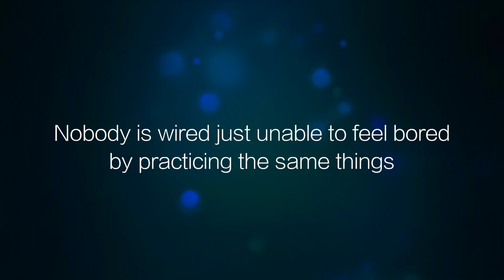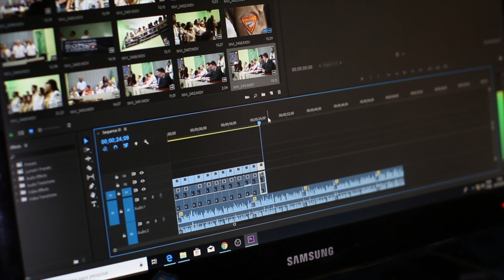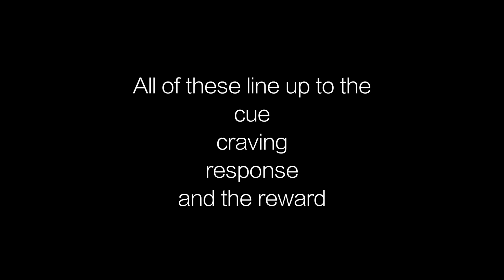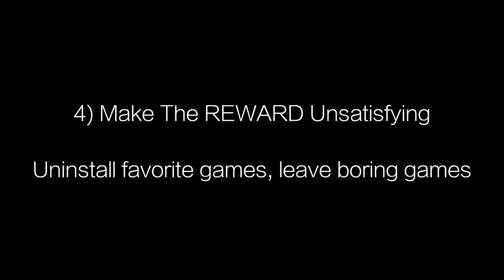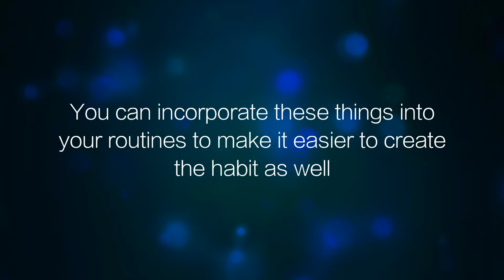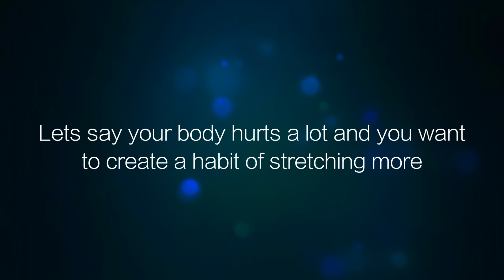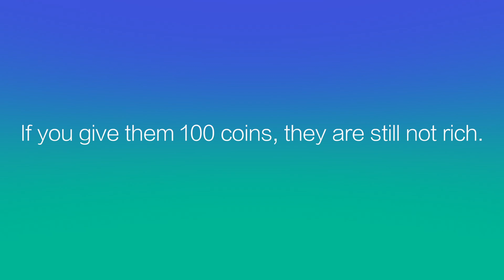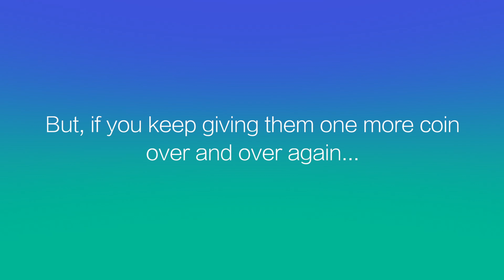How I Started Reaching My Goals | Atomic Habits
Feeling stuck and need some help?

0:00 Intro
0:16 Valley Of Disappointment
0:55 1% Better Every Day
2:02 What Is A Habit?
2:36 Destroying Bad Habits
4:00 Creating Good Habits
5:26 Goals Vs Systems
6:00 2 Minute Rule
7:14 Don’t Move Backwards
7:47 Sorites Paradox
8:22 Outro

Youtube I have the right to use this sound through a subscription in Epidemic, please do not try to copyright.